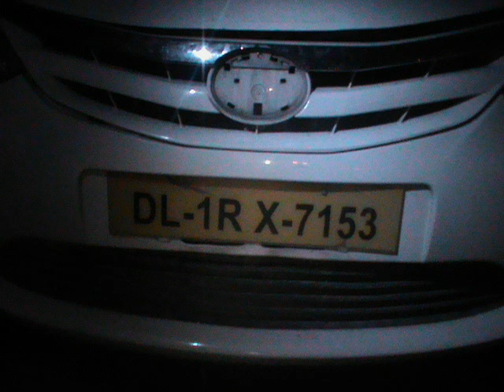AAP Palam - Old Volunteers with Song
For the past two years millions of common Indians came out on streets to fight against the biggest evil in our country today - corruption. This people's anti-corruption movement has exposed the ugly and greedy face of our politicians. No political party in India today works for the common man's needs. The Janlokpal Movement was a call to all the politicians of India to listen to the common man's plea. For almost 2 years we tried every single way available to plead our cause to the government - peaceful protesting, courting arrest, indefinite fasting several rounds of negotiations with the ruling government - we tried everything possible to convince the government to form a strong anti- corruption law. But despite the huge wave of public support in favour of a strong anti-corruption law, all political parties cheated the people of India and deliberately sabotaged the Janlokpal Bill. The time for peaceful fasts and protests is gone. This is the time for action.